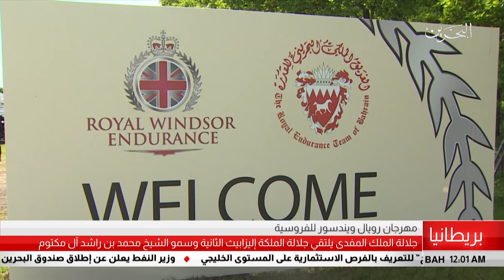البحرين مركز الأخبار : جلالة الملك يتلقي جلالة الملكة إليزابيث الثانية وسمو الشيخ محمد آل مكتوم